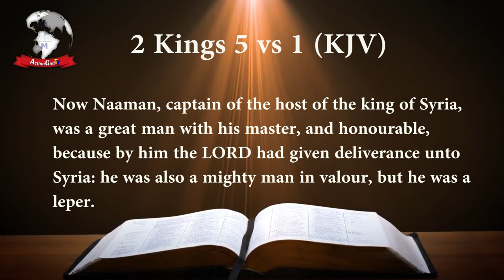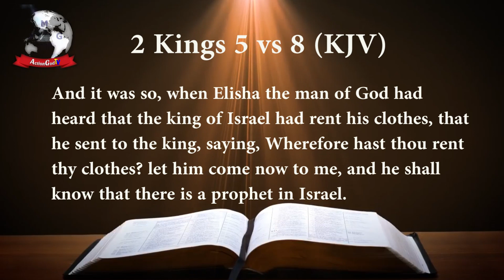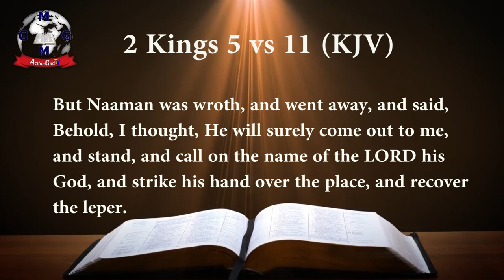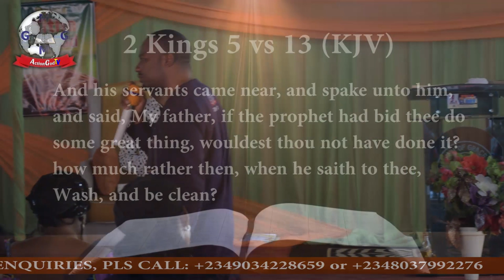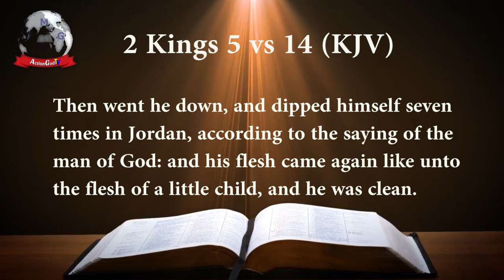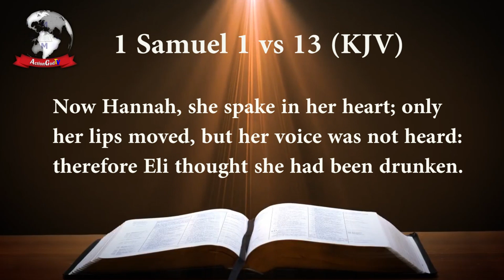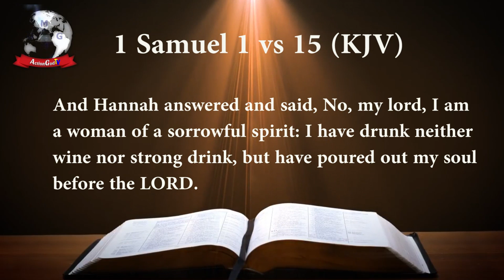SETTLEMENT THROUGH FAITH (SERMON BY PROPHET EMMANUEL CHINONSO) SUN. 3RD MARCH, 2019